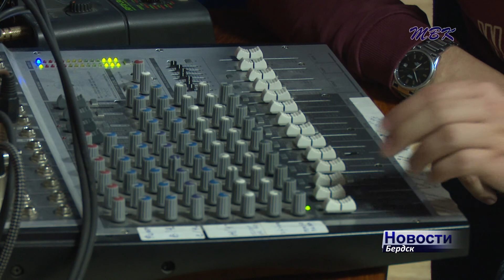Впервые в бердском музее радиозавода "Вега" прошли посиделки рок-клуба